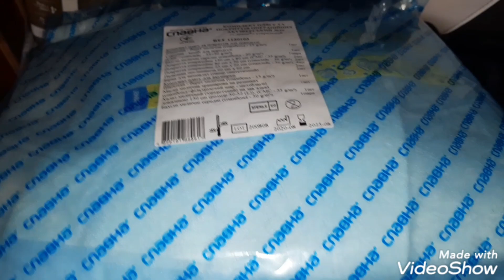ВЛОГ/ В Овруч до лікаря і УЗД/ Посилка від т. Олі/ Віночки / Отримала декретний лист/Шумная семейка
Фінанси для стабілізатора (стедікам) можна перераховувати на рахунок
з позначкою ДЛЯ РОЗВИТКУ КАНАЛА

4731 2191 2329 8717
Сачкова Оксана (приват банк)

Всім привіт )
Наша сім*я це:
Папа Олександр
Мама Оксана
Діти